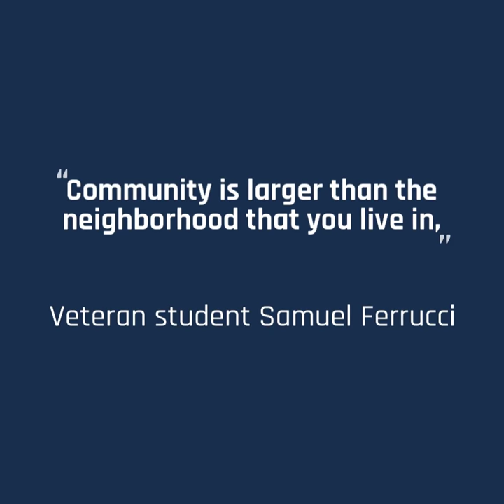Patriot Day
Patriot Day commemorates the thousands of lives lost in the 2001 terrorist attacks in New York City, Virginia, and Pennsylvania. Today we honor those who perished,  the loved ones they left behind, and all of the brave men and women who assisted in the aftermath.